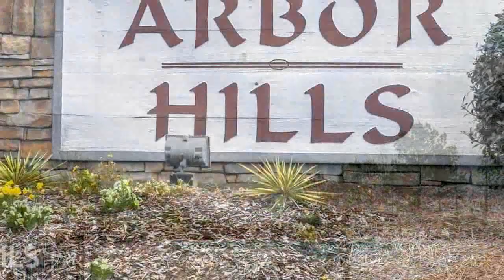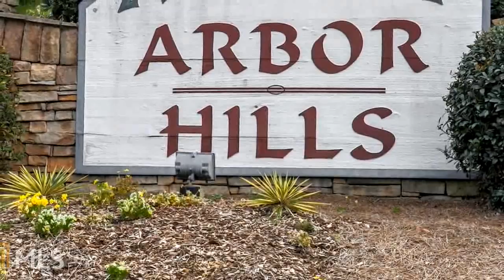Lots And Land for sale - 0 Arbor Hills Cir # 55, Talking Rock, GA 30175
Beautiful lot ready for you to build your dream home!  The lovely Arbor Hills community is located in the city of Jasper with a Talking Rock mailing address.  Stay active and meet your neighbors at the community swimming pool or lighted tennis courts!

Bedrooms: 0
Bathrooms: 0.00
Square Feet: 0
Price: $10,000

07/20/2019 07:38:10 am

Last modified: